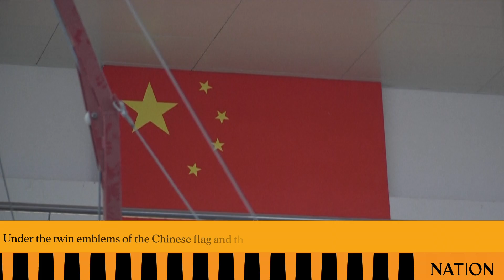Inside China's gymnastics machine: the children training for Olympic glory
Under the twin emblems of the Chinese flag and the Olympic rings, two tiny boys dangle from the high bar in a cavernous gymnasium the cradle of China's elite gymnasts.They are among the latest recruits to China's notoriously demanding state sports system, which has attracted legions of critics but has also made it one of the most successful Olympic nations.